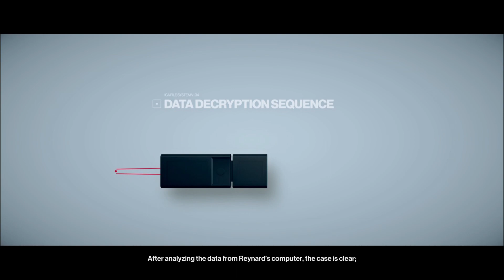[Commentary] Hitman 8 first playthrough - Part 40: Miami (1st)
[ Did some talking if you want to hear my live thoughts. But the game audio is messed up in this ]

The public areas of this level are very overwhelming to me. Very maze like, very crowded. The expo center also doesn't appeal as much to me, probably because its vibe doesn't quite match the rest of the level. I'll have to start with exploring that before going into the rest of the level on a next playthrough so I can really know the building. I do enjoy exploring the outside areas though. Overall, I feel the flamingo mission story was way too easy.

Successful attempts start at:
0:00 Mission

Challenges completed:
* Pink Menace
* External Combustion Engine
* Someone Could Hurt Themselves
* Blackmail
* The Sewer Beyond
* Very Important Person
* You Got a Fast Car
* Day at the Aquarium
* The Flamingo
* Mission Story - Turbo Charged
* Mission Story - Pretty in Pink
* Mission Story - The Triumph
* The Inventor
* The Daredevil